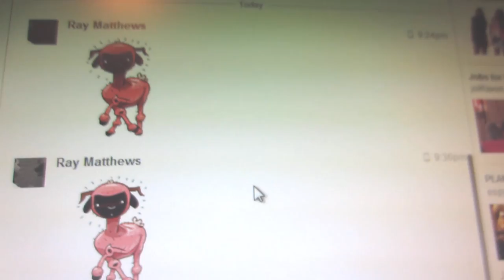SOCK IN THE MOUTH (03.05.2014 Day 153)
QOTD: Do you read audio books?

LINKS